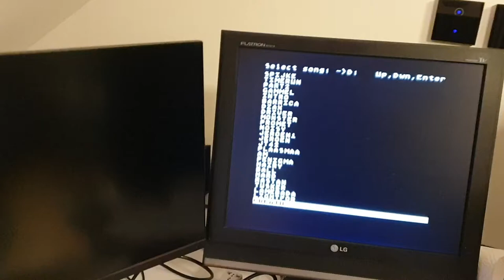nomari + OLED + Atari 8